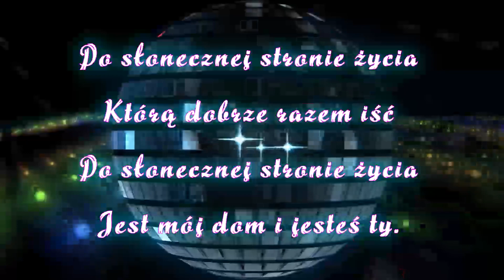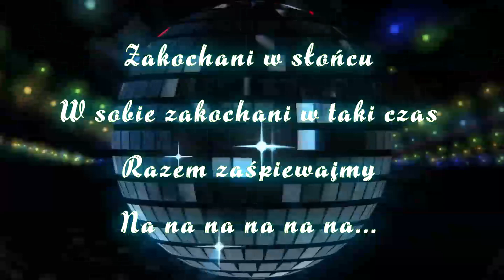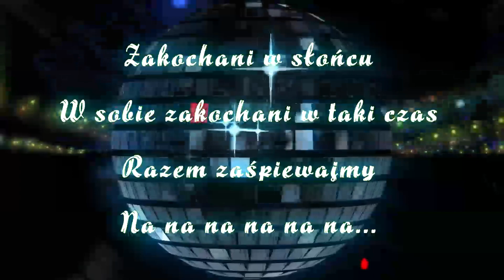Karaoke _ Po słonecznej stronie życia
Eleni _ Po słonecznej stronie życia